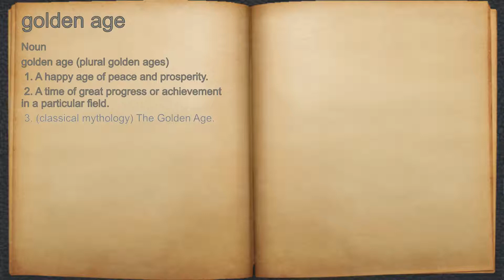What does golden age mean?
A spoken definition of golden age.

Intro Sound:
Typewriter - Tamskp